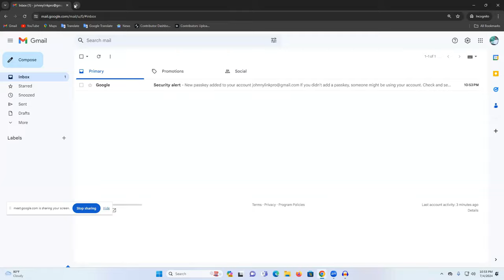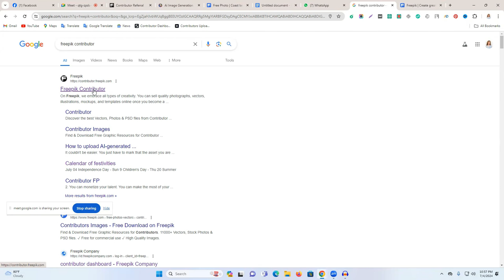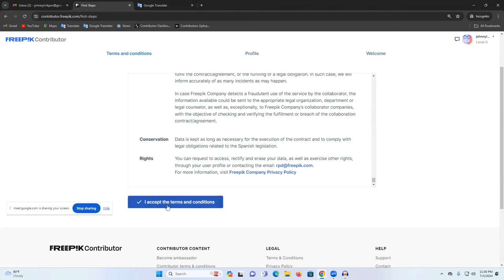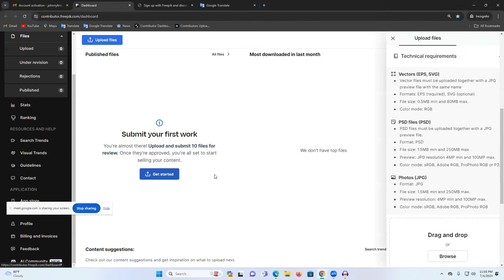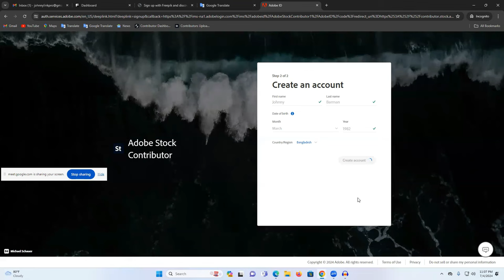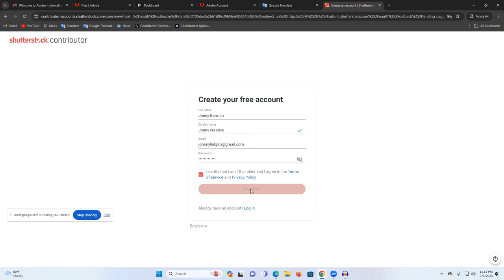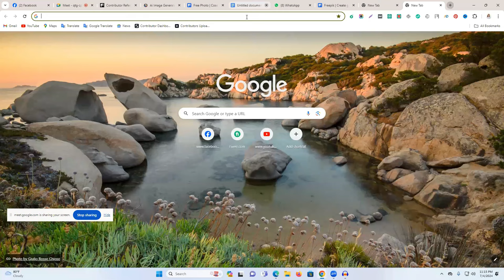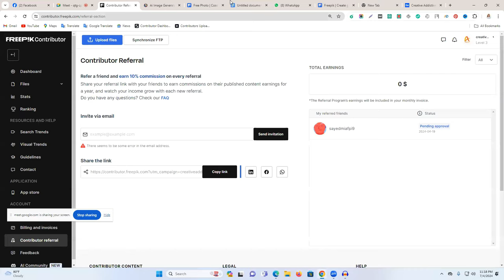প্যাসিভ মার্কেটপ্লেসে একাউন্ট তৈরি - AI দিয়ে প্যাসিভ ইনকাম শুরু করুন প্রতিমাসে $5999!